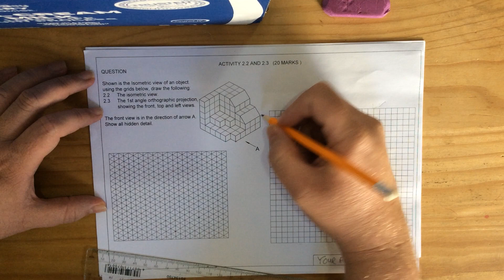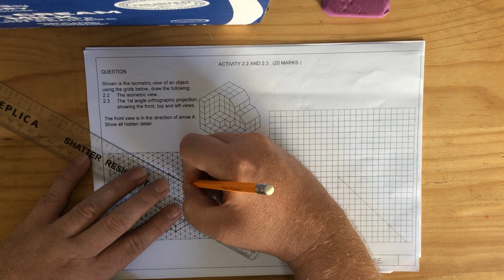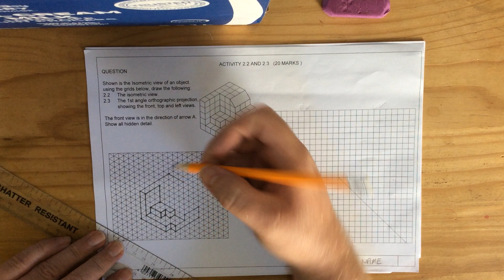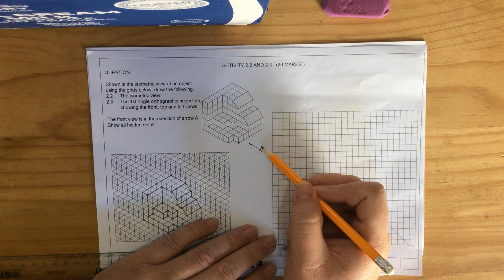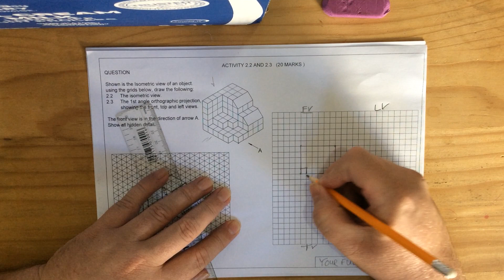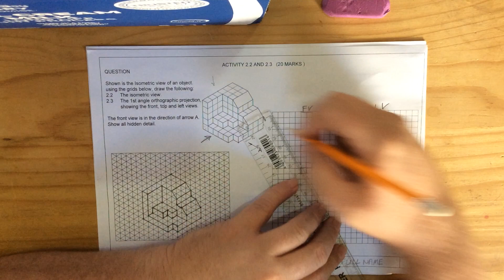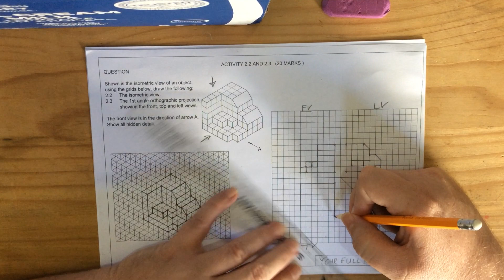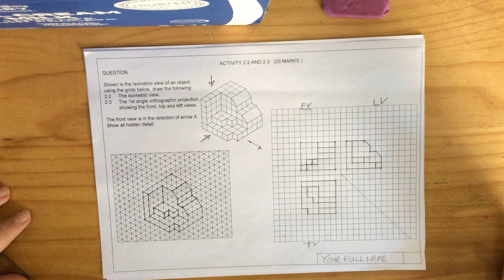Top down view of drawing isometric and orthographic.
Isometric and orthographic.